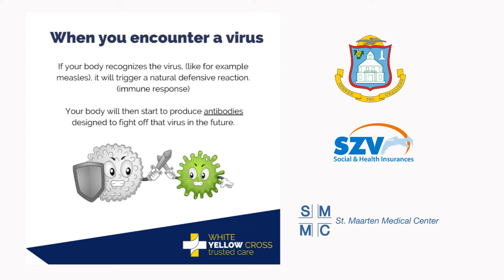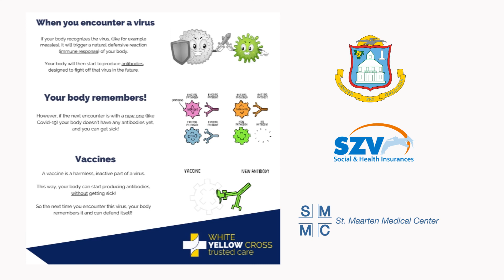HOW DOES VACCINE WORKS 1